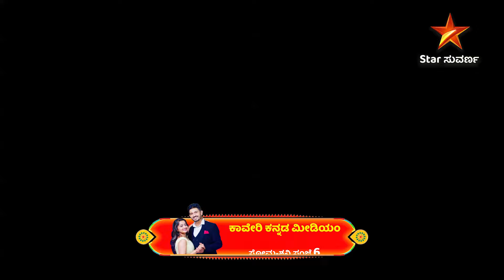All Videos | All Serials Sneak Peak | 28 November 2024 | Star Suvarna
ವಿಶಿಷ್ಟ ತಿರುವುಗಳ ರೋಮಾಂಚನಕಾರಿ ಸಂಚಿಕೆಗಳು ಇಂದಿನ ಸುವರ್ಣ ಸೀರಿಯಲ್ಸ್ ಗಳಲ್ಲಿ.